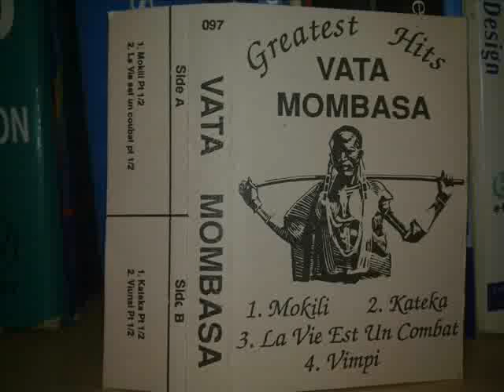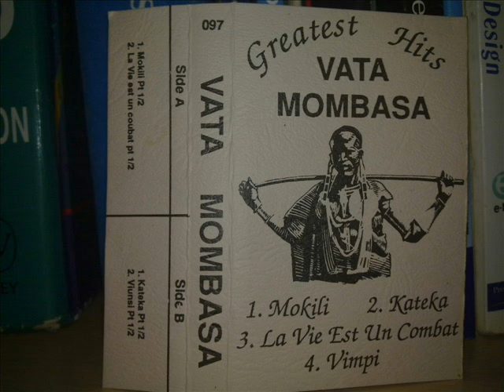Mokili, Vata Mombasa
Vata Mombasa, Mokili